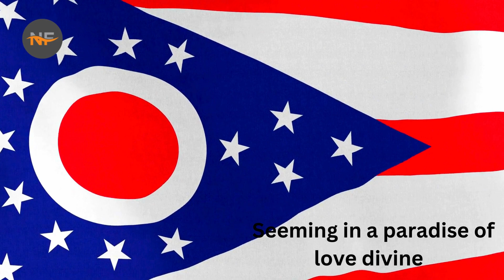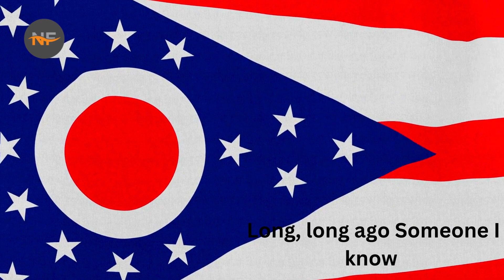State Song of Ohio - Beautiful Ohio | National Facts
The state song of Ohio, The Buckeye State.

Lyrics in English:
Drifting with the current down a moonlit stream
While above the Heavens in their glory gleam
And the stars on high
Twinkle in the sky
Seeming in a paradise of love divine
Dreaming of a pair of eyes that looked in mine
Beautiful Ohio, in dreams again I see
Visions of what used to be.
Long, long ago
Someone I know
Had a little red canoe,
In it room for only two.
Love found its start
Then in my heart,
And like a flower grew.
Oh, Beautiful Ohio, in dreams again I see
Beautiful Ohio...